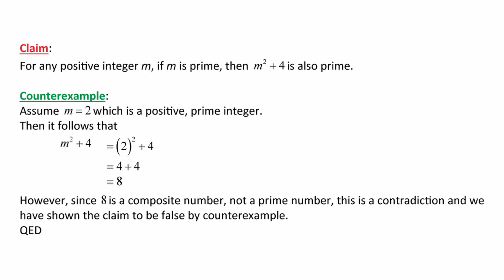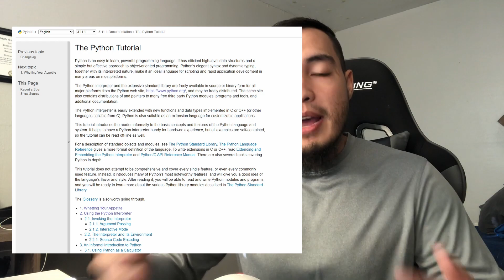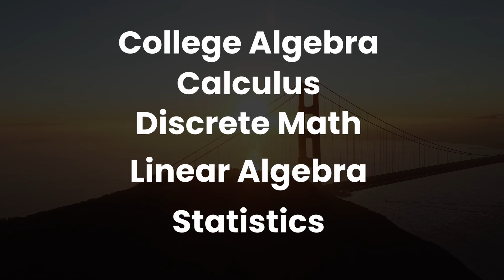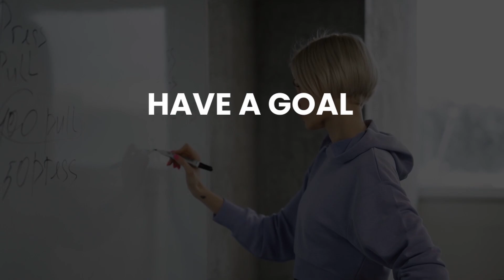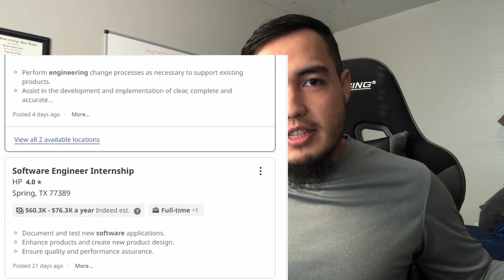What To Know Before Starting a Computer Science Degree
In this video I go over What To Know Before Starting a Computer Science Degree. There are many thing I wish I could tell my younger self before starting a computer science degree. In this video I give some things that I wish I knew a few years back. A computer science degree can help you learn many of the things that are needed in computer science and programming, but it is not entirely coding. Data structures and algorithms are very important along with math.

Hope you learned something from this video!!!

Introduction: 00:00
Programming is a Skill: 00:45
Math: 01:53
Preparing for Interviews and Internships: 03:15
Have a Goal: 04:07
Tips and Tricks for College: 05:00
Outro: 07:43

I want my channel to help beginners and people in general to have a clear goal in coding and programming in general.